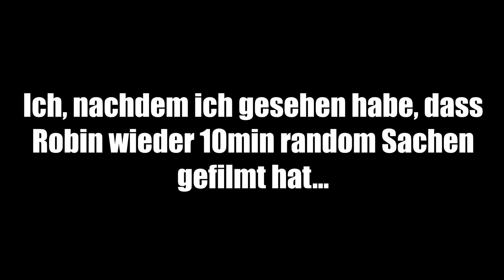Wir haben eine fahrende Leitplanke gebaut! | Der Tap-Twingo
Bei RP-Tools.com bekommt ihr 10% auf ALLES mit "Taz10" ! :)

Bei ATP spart ihr jetzt 10€ mit "APP15TAZ" ab 120€ Bestellwert! (Nur in der ATP-AutoteileApp gültig)